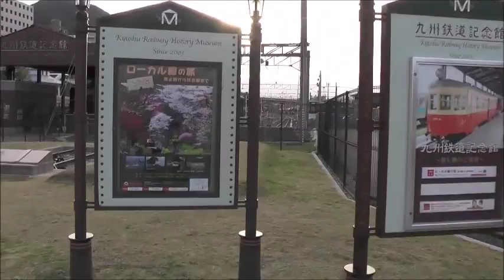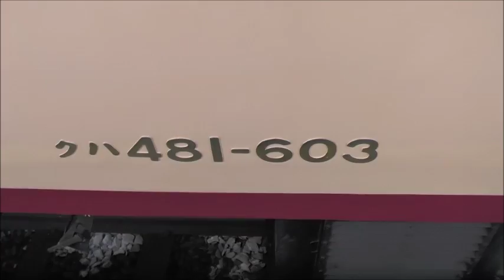九州鉄道記念館特急にちりん特急月光